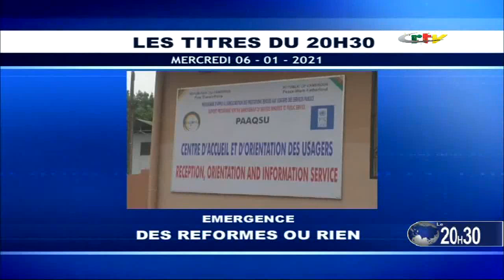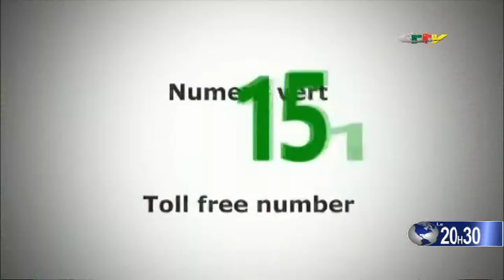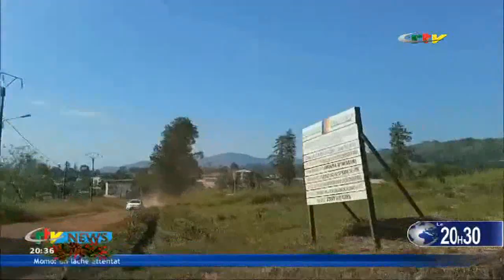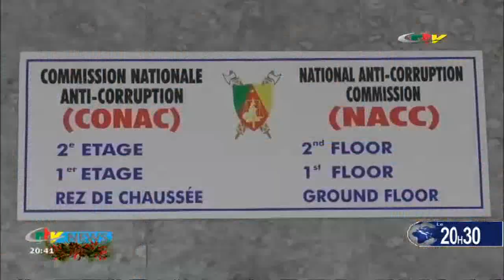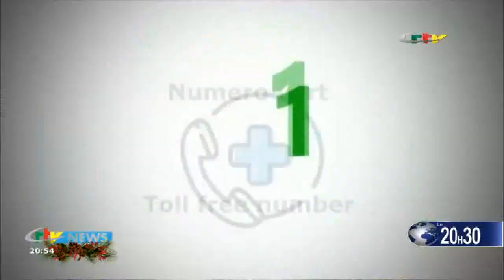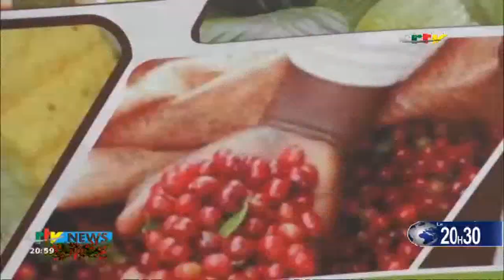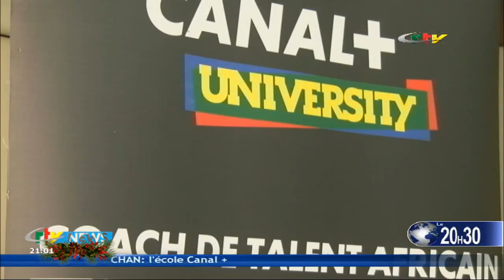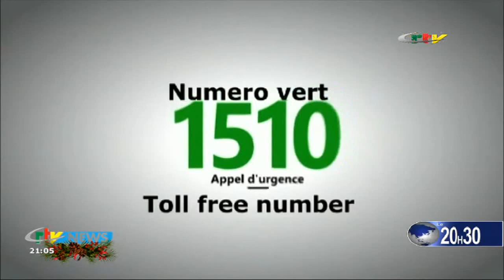CRTV - JOURNAL DE 20H30 - (MOMO : Un LÂCHE ATTENTAT) - Mercredi 06 Janvier 2021 - Adèle MBALA